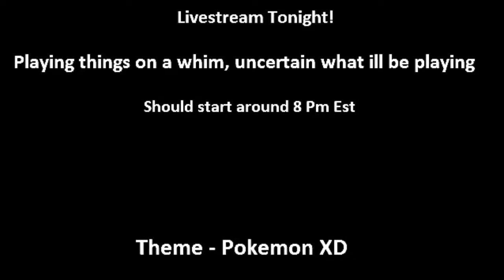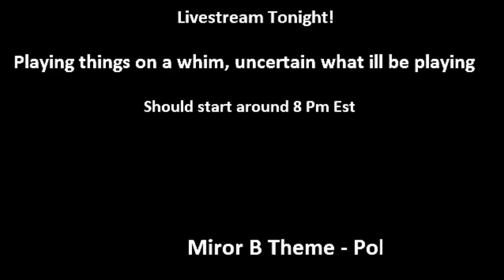Christmas break livestream 1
The first of probably like 3.
Twitch.tv/zuperdork2